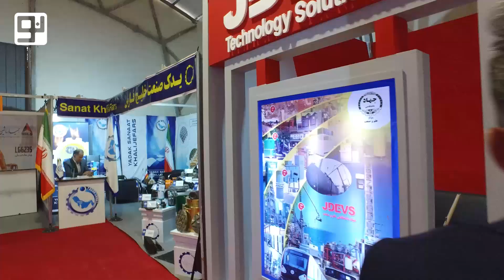در افتتاحیه هفتمین نمایشگاه بین‌المللی معدن و صنایع معدنی چه گذشت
به گزارش «کرمان نو» روز گذشته بزرگترین نمایشگاه معدن و صنایع معدنی در محل دائمی نمایشگاهها افتتاح شد. در افتتاحیه حسن‌پور نماینده سیرجان و بردسیر، حسن‌زاده معاون اقتصادی استاندار و تنی چند از مسئولان صحبت کردند.
گزارش «کرمان نو» را در این رابطه ببینید